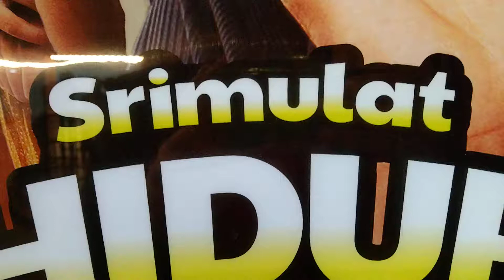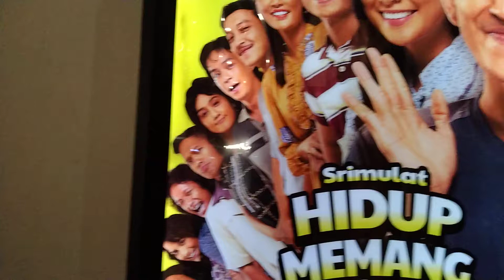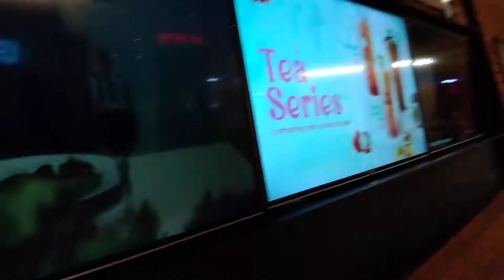Show Moment for Film (WAKTU UNTUK NONTON FILM)